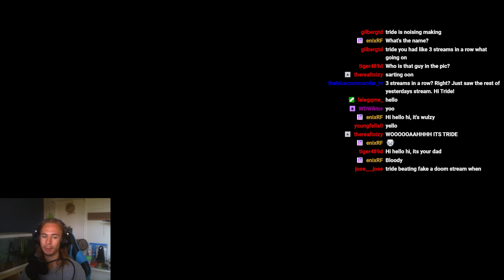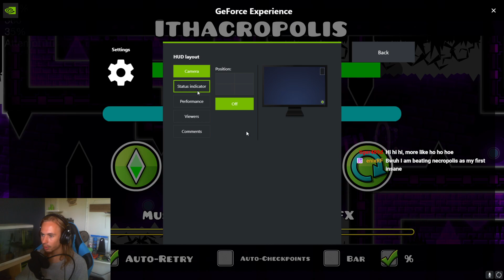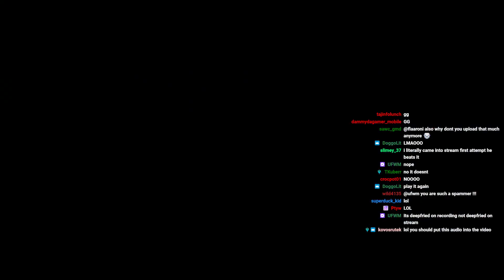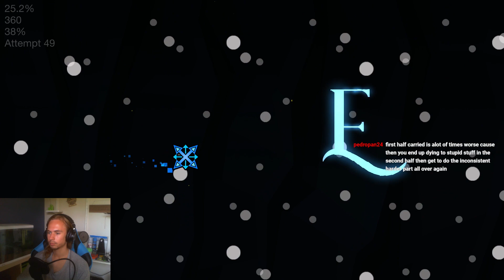Ithacropolis 100%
Watch Tride playing Ithacropolis by Bigmac77.
This was livestreamed on the 13-Dec-23.

Attempts: 11823
ID: 80293947

Timestamps:
Streamstart: 0:00